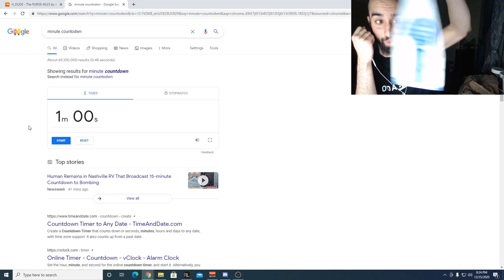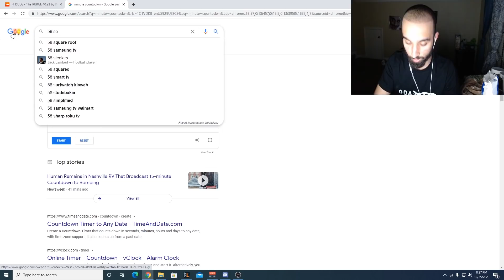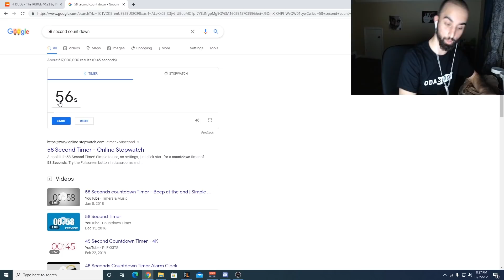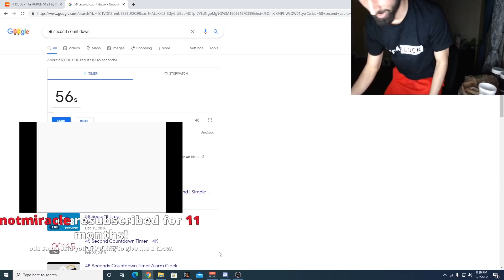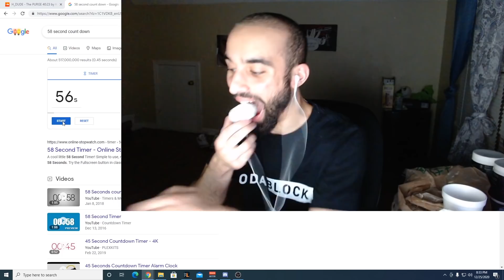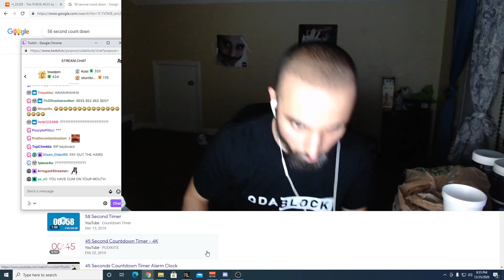Beating Matt Stonie Donut World Record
Odablock attempting to beat Matt Stonie in his world record donut eating...

***PARTERNERED WITH JUJUENERGY***
I'm powered by JuJu Energy POGGERS